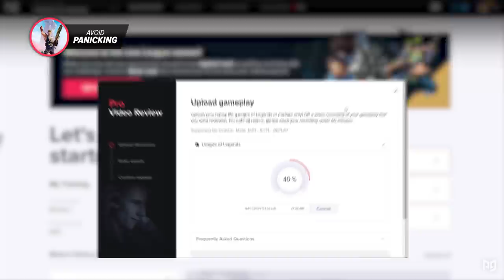The BEST WAYS To Avoid Panicking & Choking In Fortnite (Tips & Tricks)